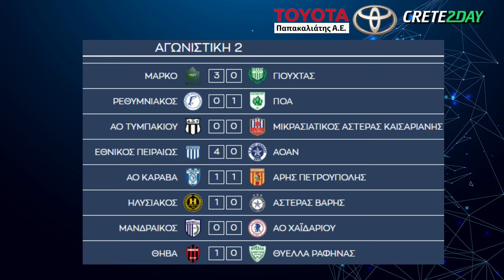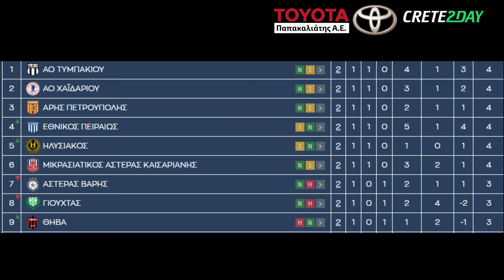Το σχόλιο για τα ντέρμπι της Super League, και την 2η αγωνιστική της Γ' Εθνικής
Το σχόλιο για τα ντέρμπι της Super League σε Αθήνα και Θεσσαλονίκη, καθώς και για την 2η αγωνιστική του πρωταθλήματος της Γ' Εθνικής κατηγορίας (4ος Όμιλος), από τους Αντώνη Σαριδάκη και Ραφαήλ Τσαχάκη.

Crete2day - Το 1ο διαδικτυακό κρητικό κανάλι!